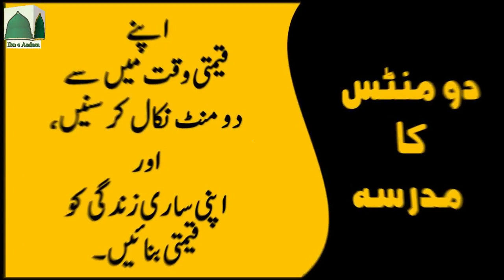2 Minutes Ka Madrasa || Momin ki Sift || Hadees-e-Nabvi | Ibn e Aadam || hadees sharif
2 Minutes Ka Madrasa || Mazaq Main Jhoot Bolna  || Hadees-e-Nabvi | Ibn e Aadam

2 Minutes Ka Madrasa || Hajj e Mabroor Ka Ajar || Reward of Hajj e Mabroor || حجِ مبرور کا اجر

2 Minutes Ka Madrasa || ALLAH Ke Mehboob Din || Beloved Days Of ALLAH || اللہ کے محبوب دن

2 Minutes Ka Madrasa || 10 Qeemti Tareen Din || Ten Most Precious Days || دس قیمتی ترین دن

2 Minutes Ka Madrasa || Zilhajj Ka Chand Nazar Aany Se Pehly || Before the Moon of Zulhajj Appears

2 Minutes Ka Madrasa | Tabah o Berbaad Hony Waly Log | Destroyed People | تباہ و برباد ہونے والے لوگ

2 Minutes Ka Madrasa || Muslmaan Ko Kafir Kehna || Calling a Muslim as Kaafir || مسلمان کو کافر کہنا

2 Minutes Ka Madrasa || Muashary Ki Tabahi Ka Sabab || The Cause of the Destruction of Society

2 Minutes Ka Madrasa || ALLAH Ko Mehboob Naam || Beloved names To ALLAH || اللہ کو محبوب نام

2 Minutes Ka Madrasa || Kainaat Ka Haseen Tareen Naam || The Most Beautiful Name in the Universe

2 Minutes Ka Madrasa | Moseeqi Ki Tabah Kariyaan | The Devastation of Music | موسیقی کی تباہ کاریاں

2 Minutes ka Madrasa | Moseeqi aur Rasoolullah SAW ka Amal | Music & the action of the Prophet PBUH

2 Minutes Ka Madrasa || Ummat Ke Bury Loag || Worst People of Ummah || امت کے بُرے لوگ

tajweed quran
quran reading

 ibn e adam ibneadam hadees sharif hadees
 2 minutes ka madrasa hadees sharif hadees ibn e adam ibneadam